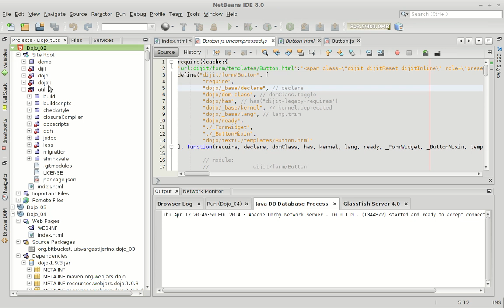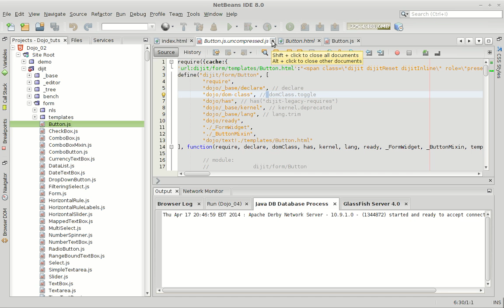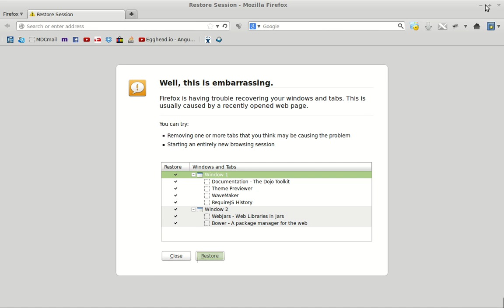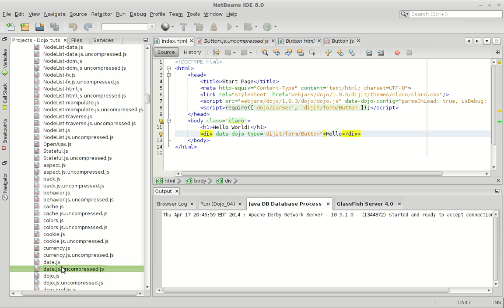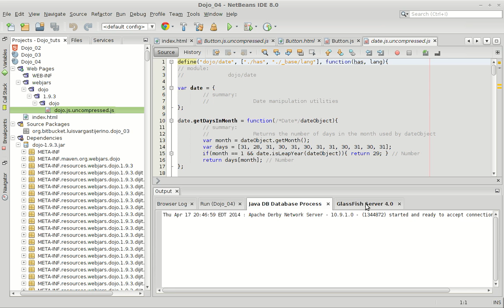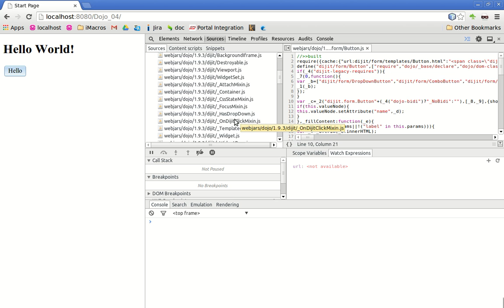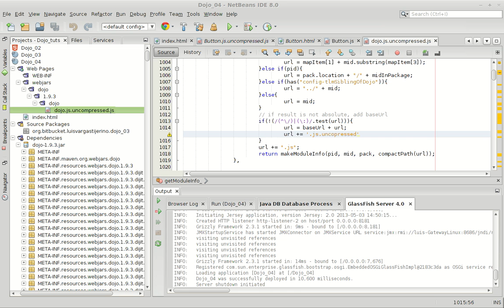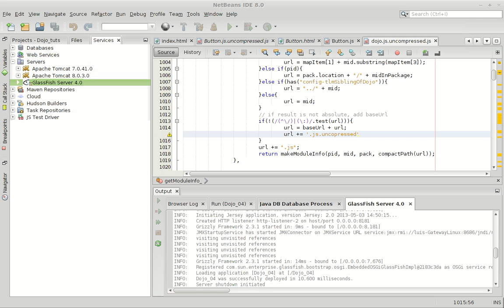04_1 Usar Archivos Uncompressed - Dojo Tutorial